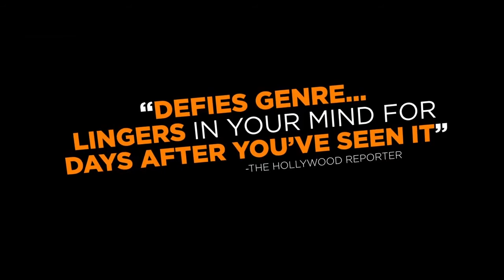The Obituary of Tunde Johnson - 2021 | Trailer | Drama | Steven Silver, Spencer Neville,Nicola Peltz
In Theaters and On Demand February 26, 2021

In The Obituary of Tunde Johnson, a wealthy, Nigerian-American teenager is pulled over by police, shot to death, and immediately awakens, trapped in a terrifying time loop that forces him to confront difficult truths about his life and himself. Tackling the social issues of racism, police brutality, LGBTQ acceptance, mental health and addiction, The Obituary of Tunde Johnson confronts these seminal issues, all too prevalent in American society.

Directed by: Ali LeRoi
Written by: Stanley Kalu
Produced by: Zachary Green, Jason Shuman, Chuck Bond, Marni Bond
Starring: Steven Silver, Spencer Neville, Nicola Peltz with Sammi Rotibi and David James Elliott